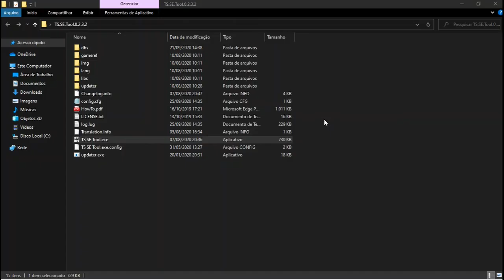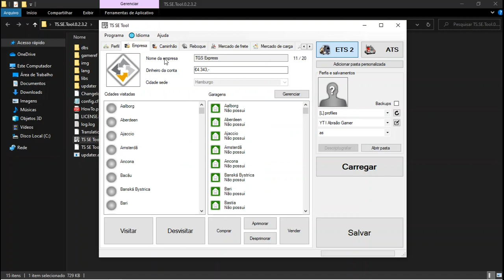COMO ADICIONAR MAIS DINHEIR NO EUROTRUCK SIMULATOR 2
Eae Galera BLZ? SEJA MUITO BEM VINDO AO CANAL ABRAÃO GAMER!!! Se ainda não é inscrito Se inscreve para dar aquela força, Nesse canal você vai encontrar Vídeos dos mais diversos do Euro Truck Simulator 2, desde o inicio de quando você começa ate você jogar Online com a Galera.
Espero que o conteúdo disponivel nesse vídeo te ajude e se você tem alguma dúvida pode deixar nos comentários que eu estarei respondendo a cada um de vocês!

Nesse vídeo mostro como você pode está adicionando mais dinheiro no euro truck simulator 2 de uma forma fácil e rápida, espero que esse conteúdo te ajude Vamos nessa!!!          _________________________________________________________________________________

▶▶▶ PLAYLIST'S SUGERIDAS ◀◀◀